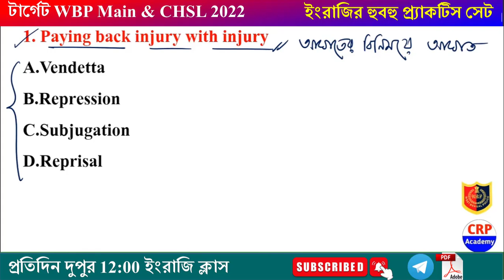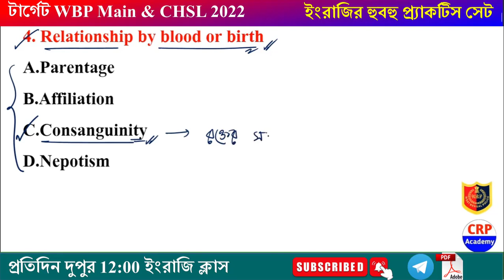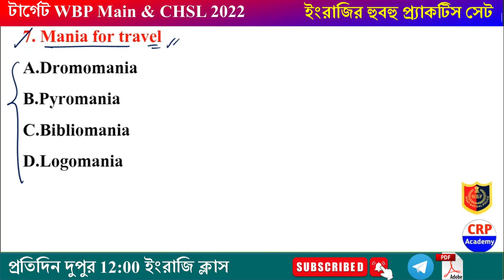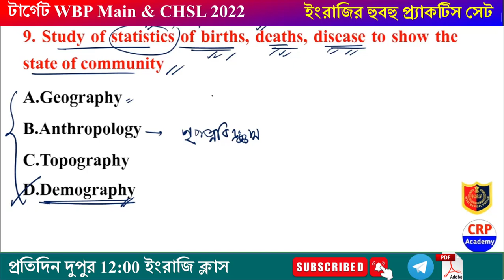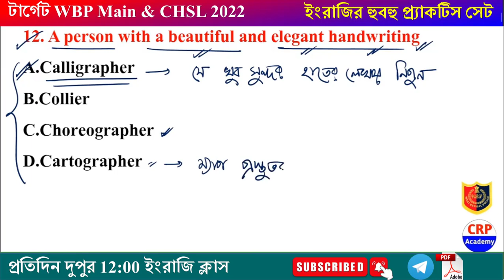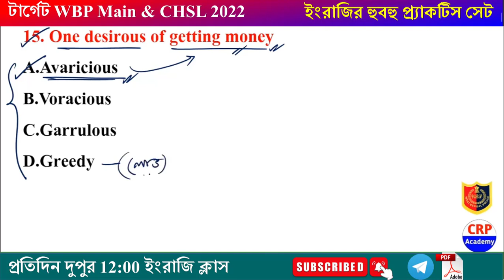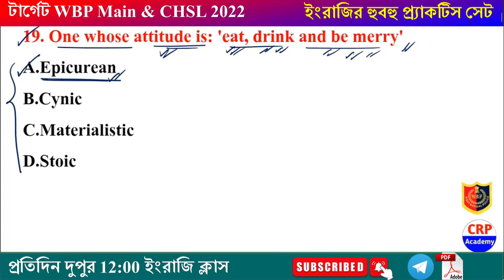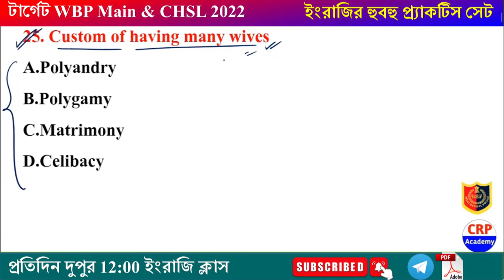One Word Substitution -02 | Chapter Wise English Class | WBP Constable MAIN ENGLISH CLASS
👉 CRP Academy পুলিশ পরীক্ষার প্রস্তুতি ও গাইডেন্স।

**WBP Mains Advanc Batch**
(অধ্যায়ভিত্তিক ভিডিও ক্লাস+ লাইভ মক টেস্ট+ Pdf)
🔴 ক্লাস শুরু হবে 27 মার্চ, 2022 থেকে
🔴 CRP Academy ক্লাস করে প্রচুর সংখ্যক পরীক্ষার্থী WBP Constable 2021 প্রিলিমিনারি পরীক্ষায় পাস করেছে। বিশ্বাস না হলে এই ভিডিওটি দেখে নাও
🔴 WBP Mains পরীক্ষাতেও 80% প্রশ্ন কমন এর গ্যারান্টি!!🔥🔥
🔴CRP Academy খাকি উর্দি দখলের সেরা প্রস্তুতি
👉WBP Mains পরীক্ষা পর্যন্ত সাবস্ক্রিপশন এবং স্পেশাল গাইডেন্স
👉 স্পেশাল অল্প সংখ্যক শিক্ষার্থী কে নিয়ে এই ব্যাচ শুরু হচ্ছে।
👉কোর্সটি 5000 টাকার বদলে মাত্র 1449 টাকা। (একবারই পেমেন্ট করতে হবে, কোন মাসিক ফিস নেই)
👉 GK, ইংরেজি, গণিত, রিজনিং বিষয় ভিত্তিক অভিজ্ঞ শিক্ষকমন্ডলীর গাইডেন্স
👉 ভর্তির শেষ তারিখ 26 শে মার্চ, 2022
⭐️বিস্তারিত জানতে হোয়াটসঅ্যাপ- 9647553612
( "WBP Batch" -লিখে হোয়াটসঅ্যাপ করো)

🔴আমাদের ব্যাচ কোর্সের কিছু ডেমো ক্লাস-